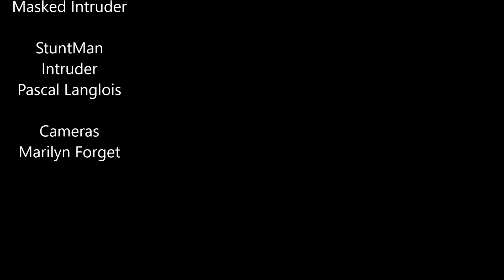Masked Intruder - Stick Em Up bass cover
Stick 'Em Up, Stick 'Em Up, Stick 'Em Up
I got a knife, motherfucker, Stick 'Em Up

I got a knife, it's a switchblade.
I think It's time for me to get paid.
Gimme your money, don't hesitate
or you'll regret it.
Here in the alley, it's just you and me...
and the homeless dude, but he's asleep.
Gimme your fuckin' money, I repeat.

I got a knife, I got a knife, I got a knife.

I got your money now I gotta flee.
Don't try to send nobody after me,
I got your address off your id
and don't forget it.
I'll take your money on a shopping spree.
First the liquor store, then QVC.
It's like a merry Christmas, just for me.